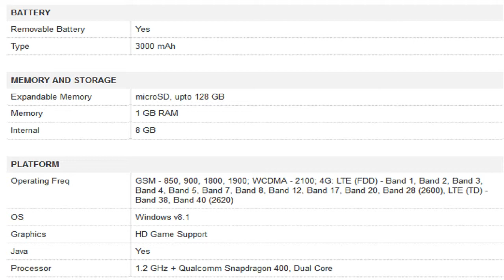Microsoft Lumia 640 XL LTE Mobile Specification [INDIA]